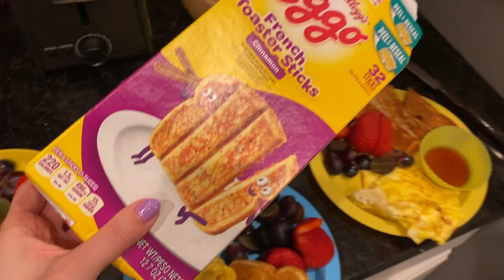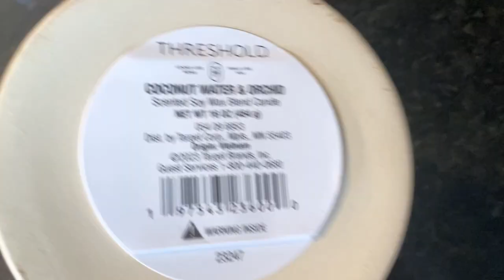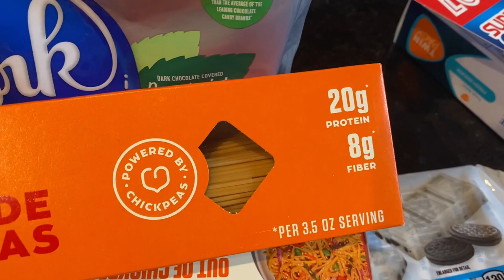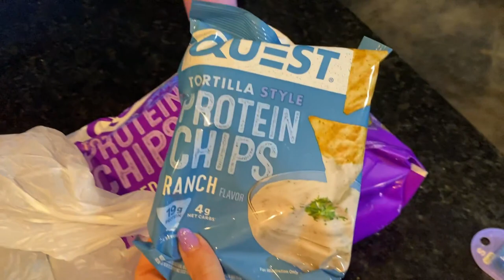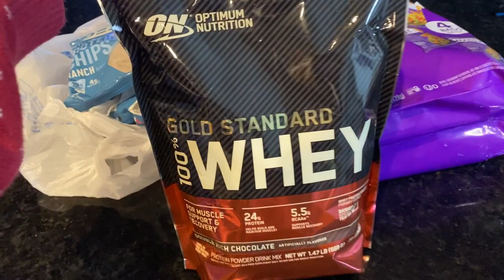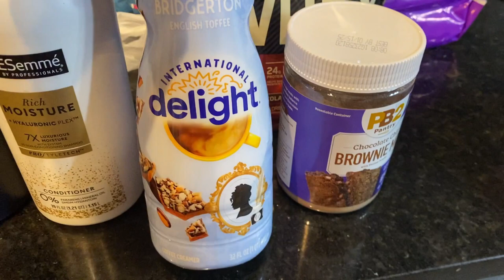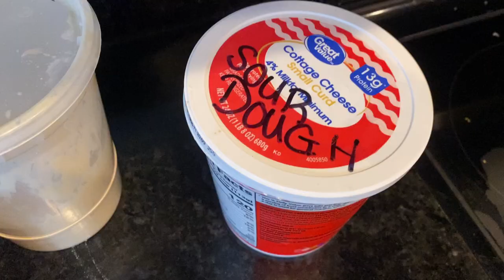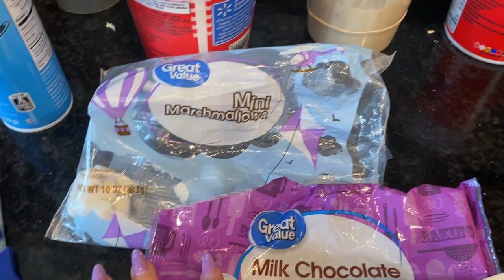Weekly vlog! Healthy meal ideas, Cowboy boot haul, and treats for the week!